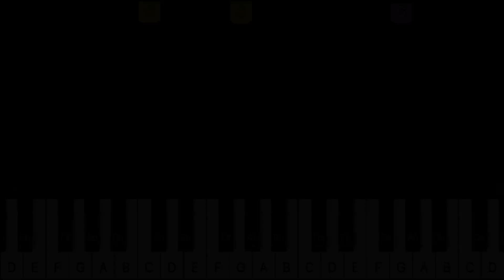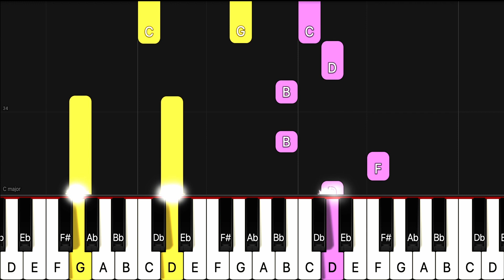[Piano Tutorial] Still still still weil's Kindlein schlafen will - EASY Piano Schlaflieder